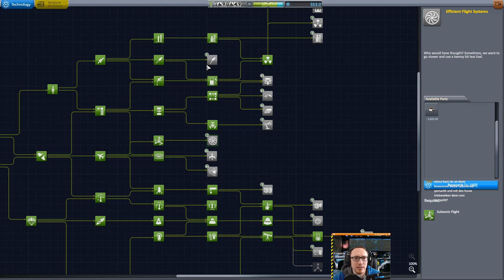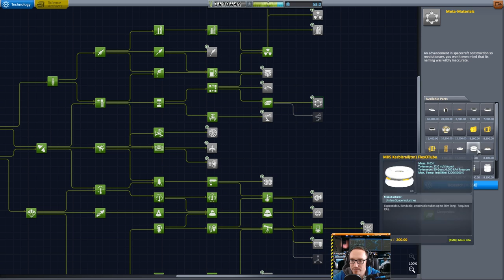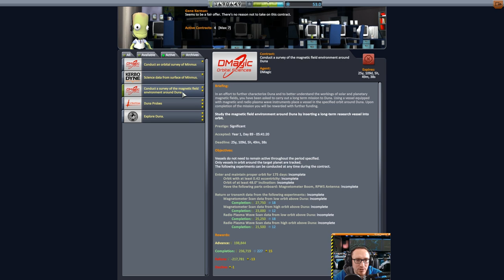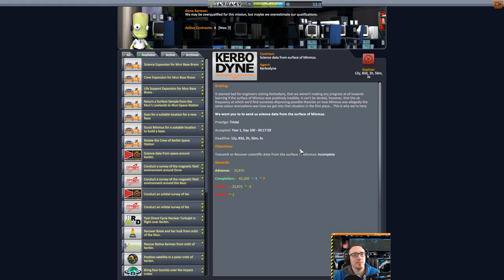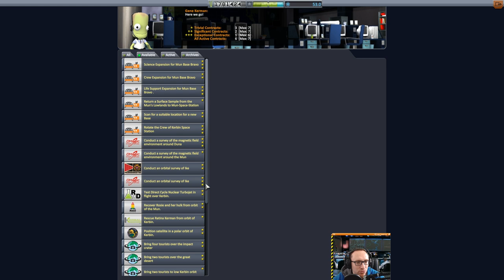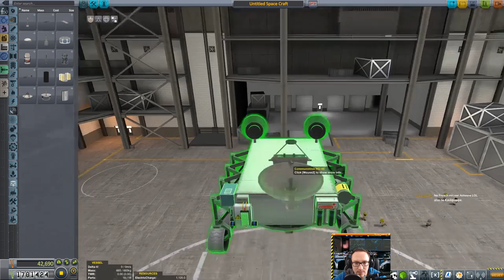KSP 1.2 Hard Kore Kolonization - #100 Minmus Rover zur Basis Suche!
Die Minmus Basis nimmt immer mehr Gestalt an. Wir bereiten eine Aufklärungsrover vor, um die Gegen zu erkunden!